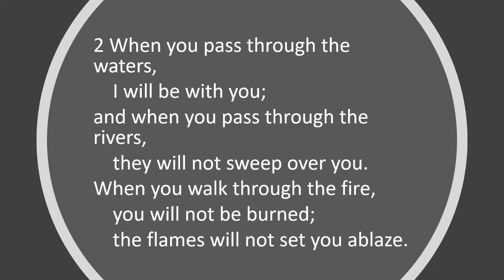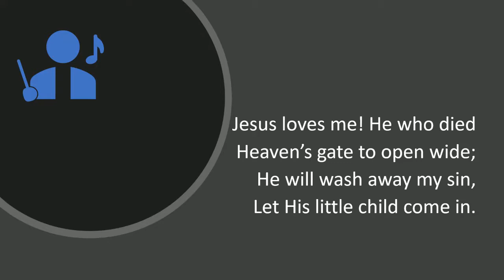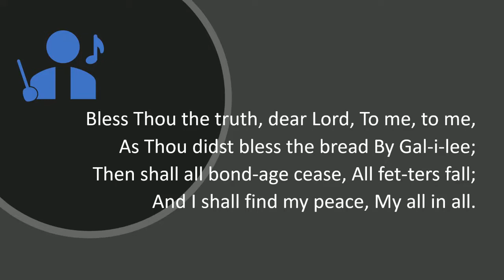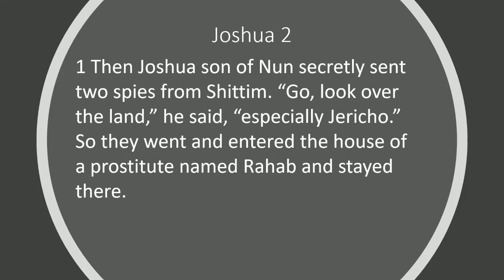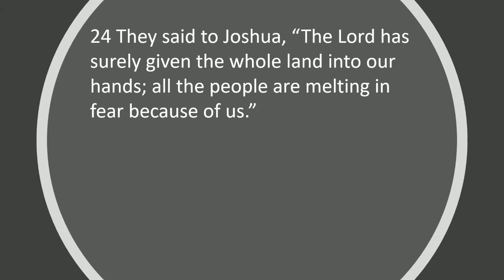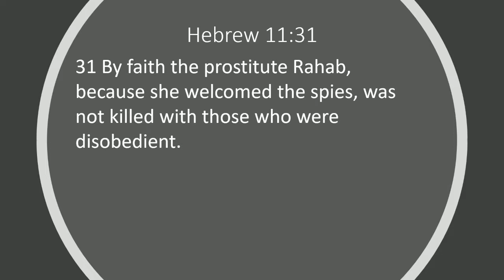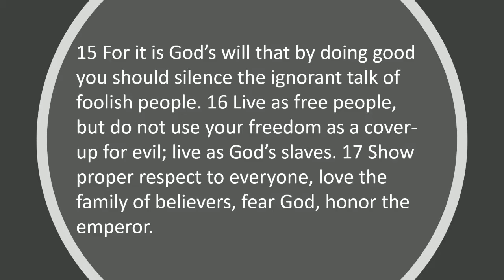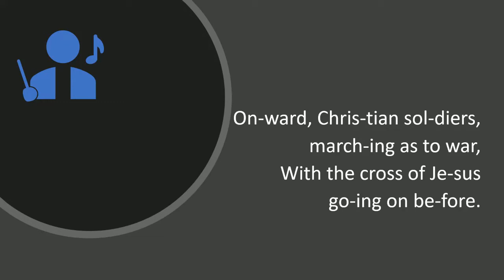Morning Service 04/26/2020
Walshville Christian Church
Recorded on location
Walshville, Illinois
Credits:
Pastor: Mark Johnson
Choir:  Allison, Anastasia, Abigail, Melody & Molly Johnson
Piano: Anastasia & Abigail Johnson
Production Control: Benjamin Johnson